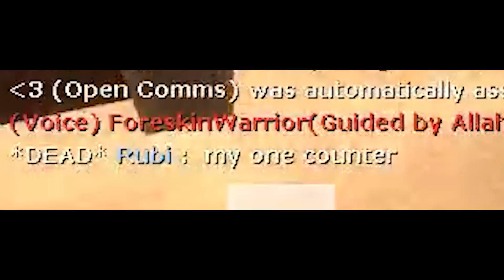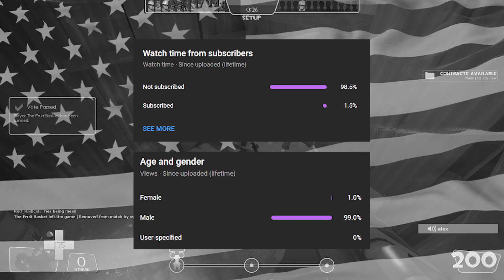[TF2] A Combo Pyro Crit-mas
Merry Christmas!
I've been visiting family a lot this month, so I've been working on it just about whenever I had any free time. It probably isn't as polished as my other videos, but I wanted to do something special for Christmas. Also, thanks a ton for the support on my last video. It's been performing really well when I didn't expect much out of it. I'm very grateful that things have been going so well for my channel, despite how little content there is as of now.
Once again, thank you, and have a Merry Christmas!

0:00 - Sadistic Xmas (Arctic Dream) - Tekken Tag Tournament 2
2:58 - The Star Spangled Banner lol
3:18 - Super Mario's Sleigh Ride - The OneUps